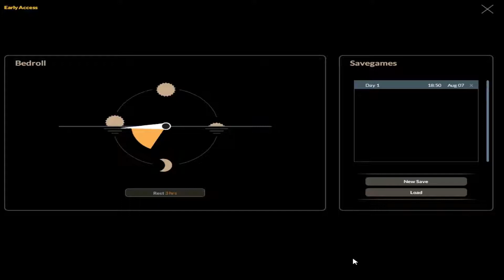Angezockt: [Deutsch][HD]#11 Bermuda - Lost Survival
Angezockt: Bermuda - Lost Survival